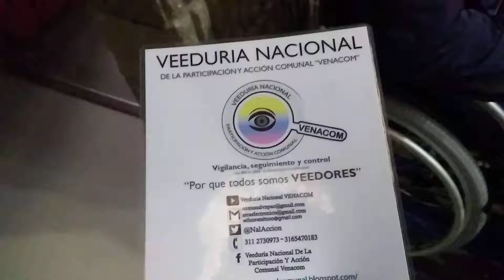Dr. Camilo Navas -Foro Conversaciones Internacionales sobre Discapacidad-20/11/2018-VENACOM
Desde la Veeduría Nacional de la Participación y Acción Comunal VENACOM se  realizó acompañamiento en el Foro Conversaciones Internacionales sobre Discapacidad y Género, evento con el que se espera generar un espacio de diálogo  con expertos internacionales acerca del reconocimiento de la capacidad legal conforme a los términos establecidos en la Convención de las Naciones Unidas sobre los Derechos de las Personas con Discapacidad, y el enfoque de género en el ejercicio de los derechos de la población con discapacidad.

Esta jornada tuvo lugar en la Universidad de los Andes, calle 19 a No 1° 37 e  Edificio Lleras, el 20 de noviembre del año en curso, en horario de 8:00 am a 1:00 pm.  ENTRADA  LIBRE.

Organizado por el Ministerio de Justicia.

Mayores informes:
Zaida Lorena Yanquen Ortega
Dirección de Justicia Formal

Decia; Stephen W Hawking

*“La discapacidad no debería ser un obstáculo para el éxito. Yo mismo he sufrido una neuropatía motora durante la práctica totalidad de mi vida adulta, y no por ello he dejado de desarrollar una destacada carrera profesional como astrofísico y de tener una feliz vida familiar”*.

Seguiremos realizando Vigilancia, seguimiento y control.

Y también puedes enviar audios, vídeos, documentos, fotos u otro tipo de información y/o documentos que puedan ser de interés general al correo electrónico

Porque todos somos Veedores.

DENUNCIA